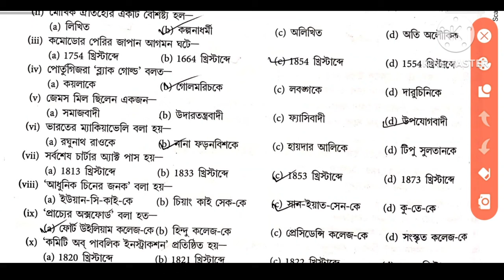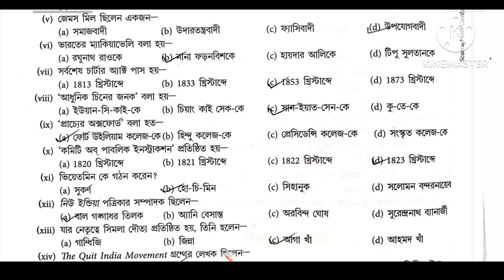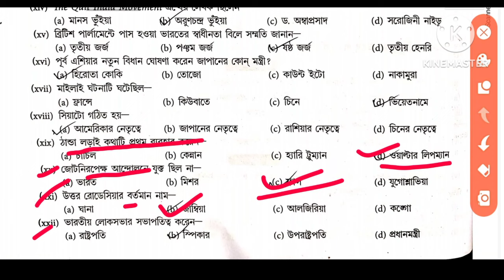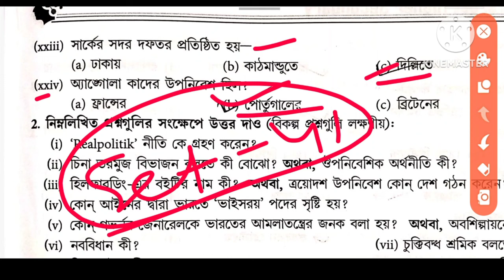hs History suggestion 2024(xii) class 12 History suggestion উচ্চমাধ্যমিক ইতিহাস সাজেশন 2024 / set 41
online, best academic Books online, best historical books buy online, Best online book seller, Best online book shop, best story books online, book store online, buy academic books online, buy best books online, buy poetry books online, online book shop, Target books HS, Target h.s. 2022, Target h.s. 2022 books online, Target HS Arts for class 12, west bengal state board books